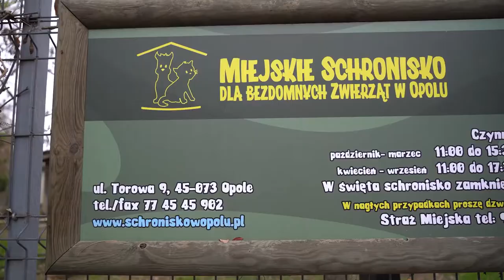Pomóżmy schronisku przed zimą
Kilkumiesięczny szczeniak Miki czeka na adopcję w Miejskie Schronisko dla Zwierząt w Opolu. 140 kotów i 70 psów, mieszkających w schronisku musi przetrwać nadchodząca zimę. Każda pomoc z naszej strony jest mile widziana a najbardziej - domy adopcyjne